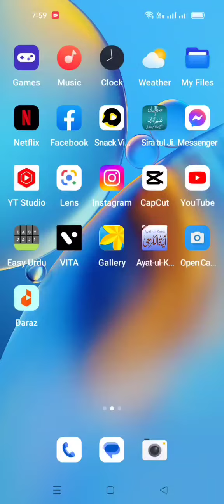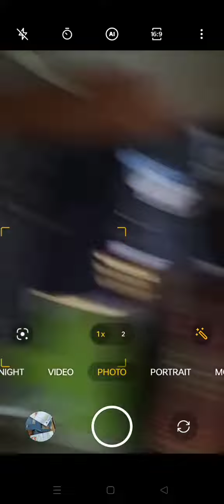heavy rain in karachi